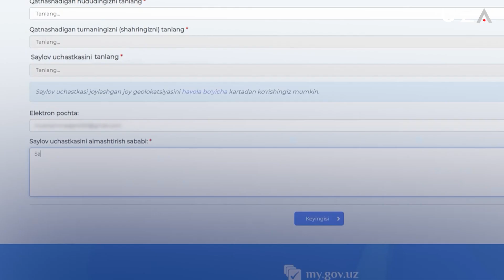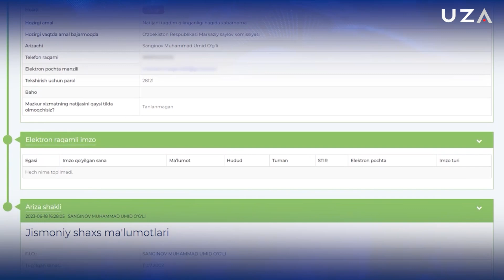Сайлов – 2023: сайлов участкасини алмаштиришга сўров юбориш тартиби